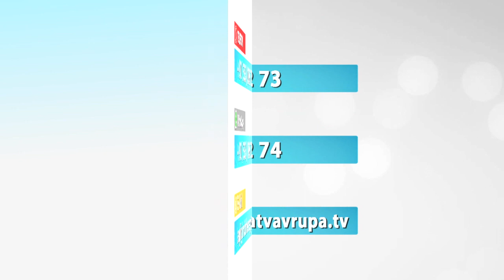Sanatın, Cerrah Bir Ailenin Yaşamına Etkisi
Sağlığım İçin Herşey'de bu haftaki konuklarımız sanatla iç içe yaşayan cerrah bir aile...
Kalp Damar Cerrahisi Uzmanı Prof. Dr. Barış Çaynak, eşi Meme Kanseri Uzmanı aynı zamanda Genel Cerrah Op. Dr. Zeynep Civelek Çaynak ve çocukları Yasemin Çaynak ile Yaman Çaynak, sanatın yaşamlarını nasıl etkilediğini Sağlığım İçin Herşey'de anlattı.

📱 Portalımızı ziyaret ederek mobil cihazınıza uygulamamızı indirebilirsiniz…